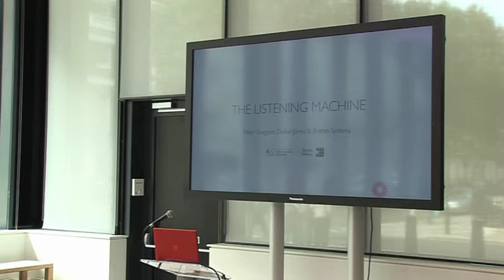Peter Gregson talking about The Listening Machine